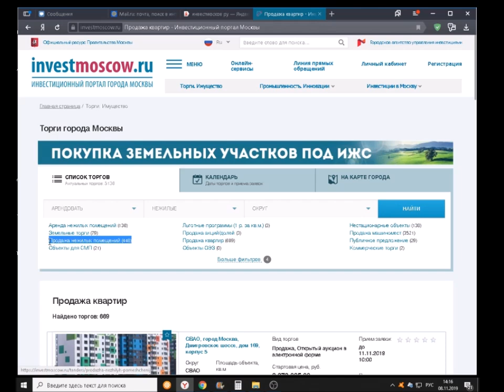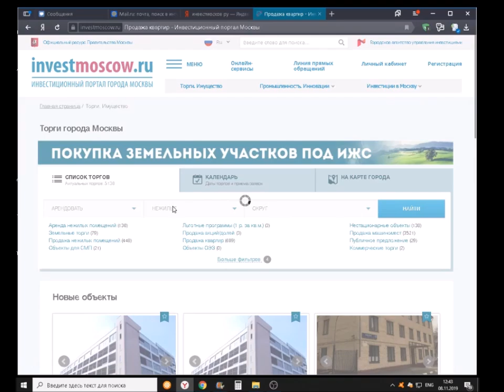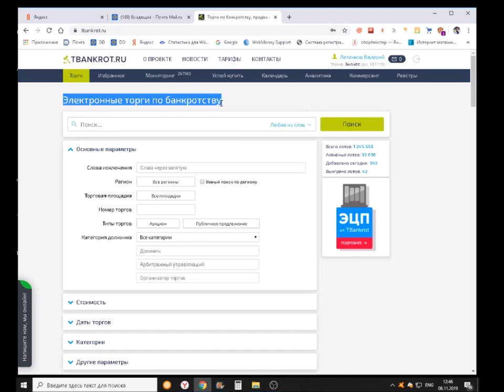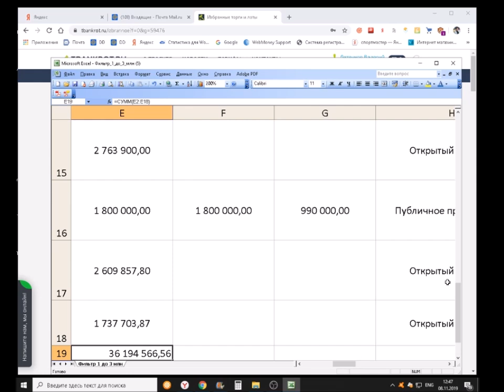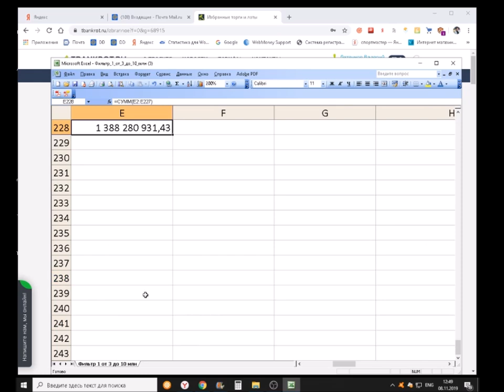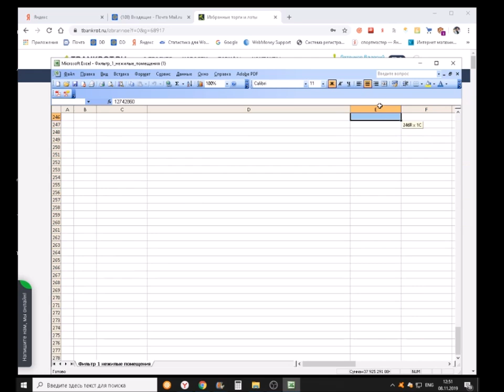Какое количество недвижимости и на какую сумму продается на торгах по банкротству и муниципальных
Делая презентацию, провели аналитику недвижимости на муниципальных торгах и торгах по банкротству.

Итог:
Муниципальные торги
1:16 - Квартир - 689 шт
На сумму - 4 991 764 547 руб.
0:03 - Нежилых помещений и зданий - 448 шт.
На сумму - 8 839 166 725 руб.
ВСЕГО : 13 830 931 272 руб.

Торги по банкротству
2:36 - Квартир - 313 шт.
На сумму - 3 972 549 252 руб.
5:06 - Нежилых помещений и зданий - 244 шт.
На сумму - 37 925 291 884‬ руб.

5:51 - ВСЕГО: 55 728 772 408 руб.
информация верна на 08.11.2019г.